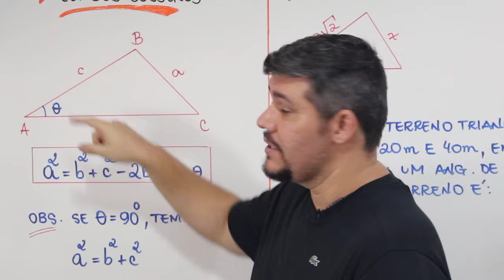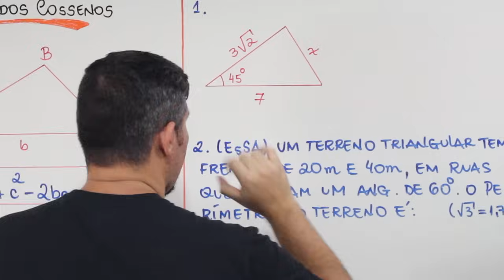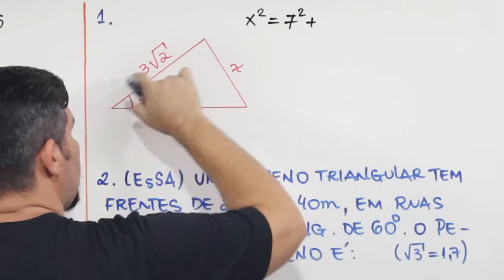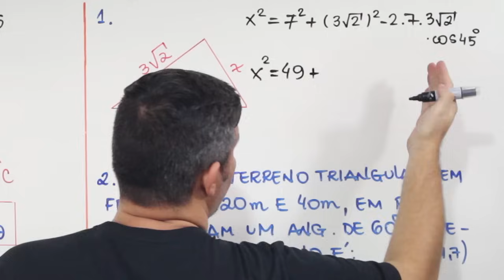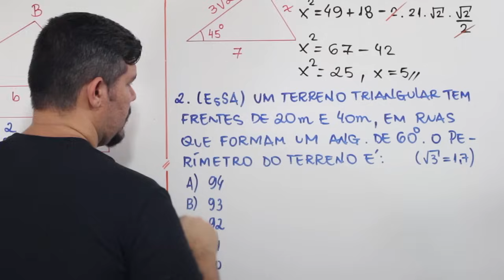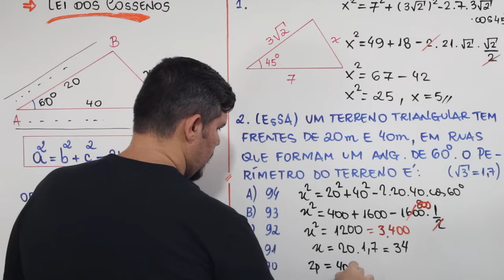⭕ Lei dos Cossenos - GEOMETRIA PLANA (Aula 15)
GEOMETRIA PLANA - Lei dos Cossenos

Neste vídeo, eu trabalho com a Lei dos Cossenos. Resolvo um exercícios básico e este exercícios da EsSA - Escola de Sargentos das Armas:

Um terreno de forma triangular tem frentes de 20 metros e 40 metros, em ruas que formam, entre si, um ângulo de 60º. Admitindo-se √3=1,7 , a medida do perímetro do terreno, em metros, é